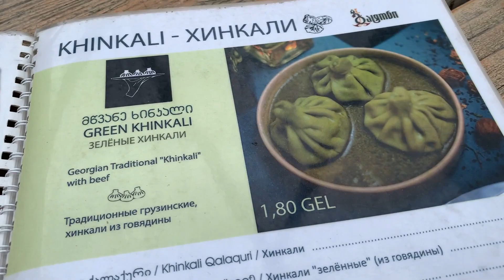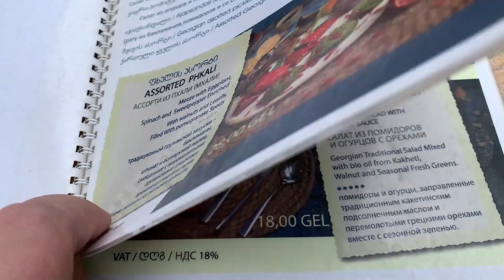غذای خوشمزه گرجستانی، خاچاپوری تفلیس رستوران مرکز شهر باتونی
لوکیشن
Batoni
ბატონი